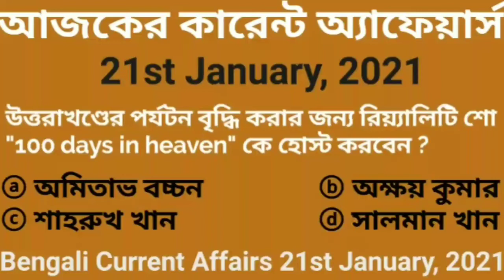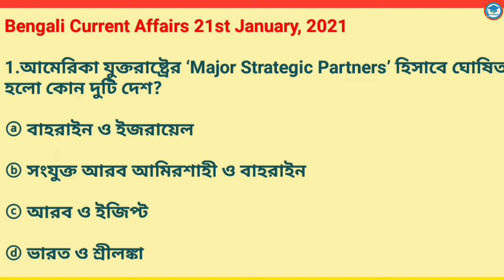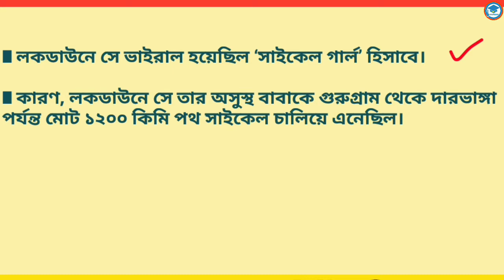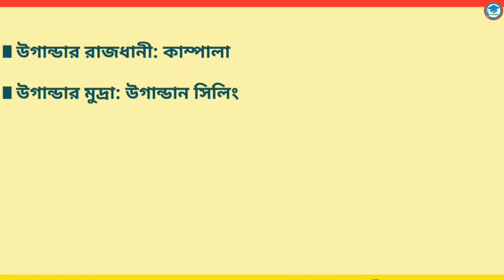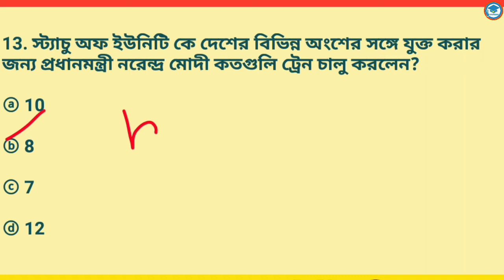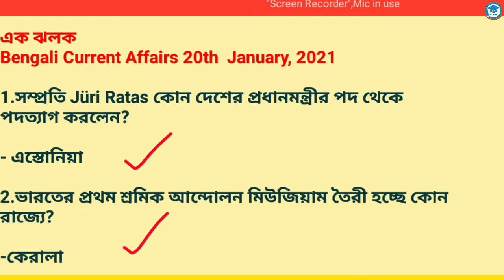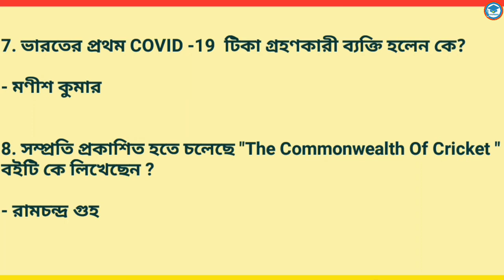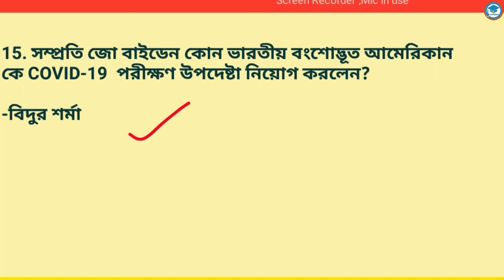21st January,2021 | Daily Current Affairs in Bengali | Study With Ishany |কারেন্ট অ্যাফেয়ার্স২০২১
21st January,2021 | Daily Current Affairs in Bengali | Study With Ishany |কারেন্ট অ্যাফেয়ার্স২০২১

current affairs December 2020 in Bengali pdf download | সম্পূর্ণ নভেম্বর মাসের কারেন্ট অ্যাফেয়ার্স | Study With Ishany

2020 current affairs
current affairs
pdf download